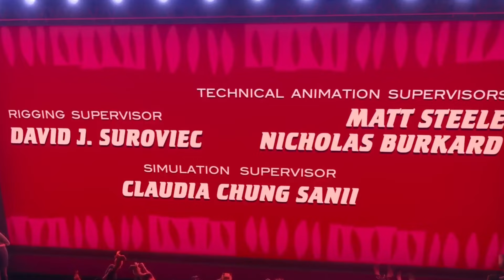Zootopia - Credits Concert (Reverse)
The final scene of **"Zveropolis ”** features a colorful concert that plays during the credits. Pop star Gazelle, voiced by Shakira, performs her famous song **"Try Everything ”**, cheering up all the inhabitants of Zveropolis. An energetic show unfolds on stage with dancing animals, including the main characters, Judy Hopps and Nick Wilde. This scene underscores the film's positive message of always trying and striving for your dreams, even when faced with adversity.